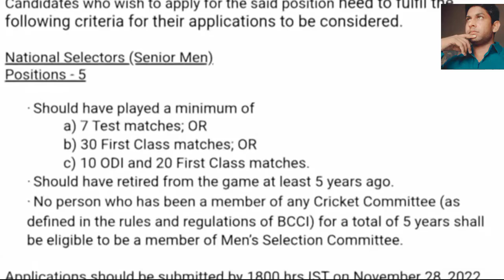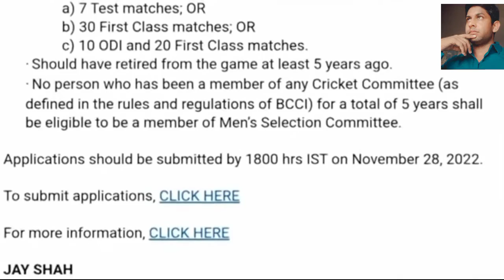BCCI ने सेलेक्टर्स को निकाला WC की सजा न्यूज satendra Kumar 💞 Uttar Pradesh 💕